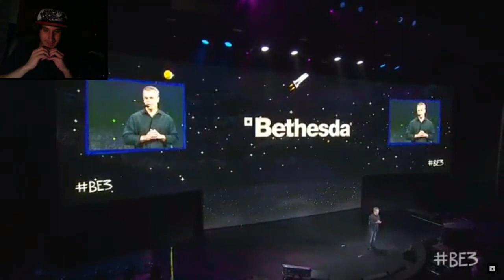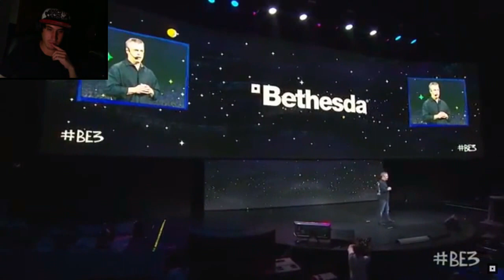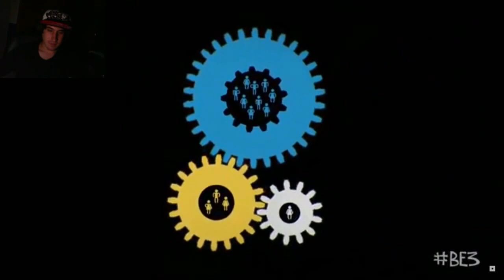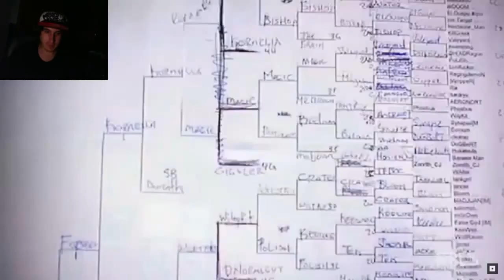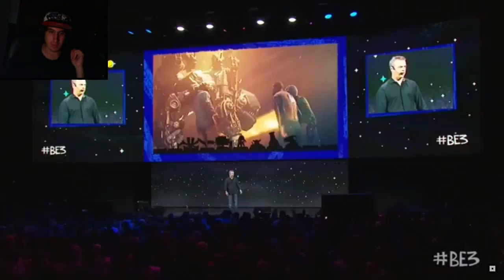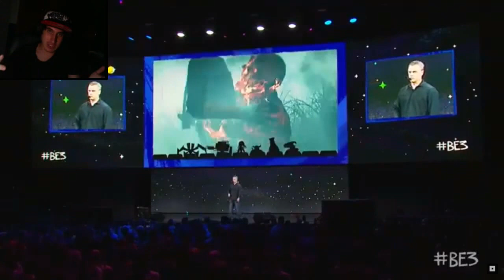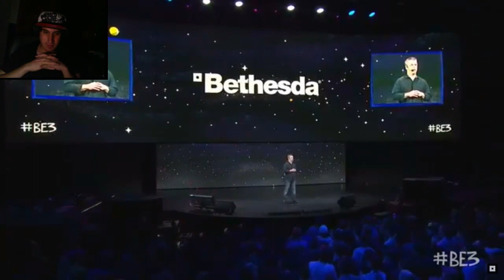E3 2017: Conferencia de Prensa de Bethesda | VIDEO-REACCIÓN